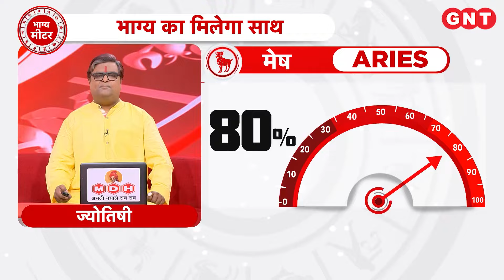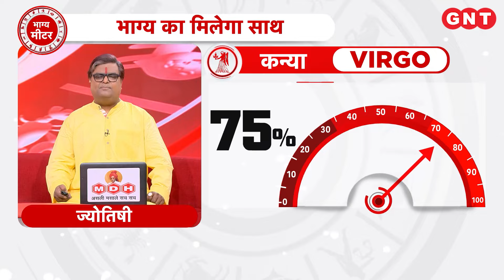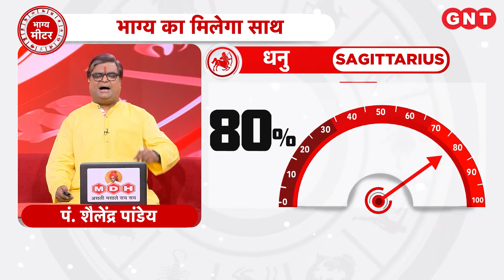Aaj Ka Rashifal 3 अप्रैल 2024: जानें सभी राशियों के लिए कैसा रहेगा आज का दिन | Horoscope Today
Daily Horoscope 3 अप्रैल 2024: पंचांग के अनुसार आज सायं 06.29 तक उत्तराषाढ़ा नक्षत्र है. आज मकर राशि में रात्रि 09.47 तक चन्द्रमा है. दोपहर 12.00 से 01.30 तक राहुकाल है. आज के दिन उत्तर दिशा जाना दिशाशूल है. मीन राशि के जातकों का ज्योतिष के स्वास्थ्य में सुधार होगा, नौकरी में लाभकारी परिवर्तन होगा, संतान की चिंताएं दूर होंगी, भगवान को पीले फूल अर्पित करें, शुभ रंग सुनहरा है.